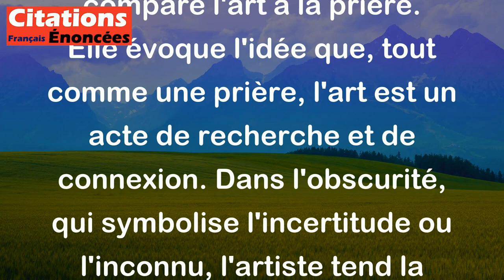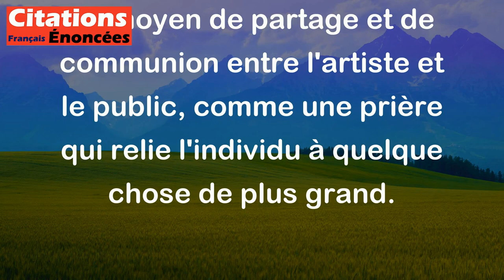Franz Kafka - L'art est, comme la prière, une main tendue dans l'obscurité, qui veut saisir une part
Cette citation de Franz Kafka compare l'art à la prière. Elle évoque l'idée que, tout comme une prière, l'art est un acte de recherche et de connexion. Dans l'obscurité, qui symbolise l'incertitude ou l'inconnu, l'artiste tend la main pour atteindre quelque chose de précieux, une "part de grâce".

Cette grâce pourrait représenter l'inspiration, la beauté ou une compréhension plus profonde de la vie. Une fois que cette grâce est saisie, elle transforme la main qui reçoit en une main qui donne, suggérant que l'art, une fois créé, devient un don pour les autres. En d'autres termes, l'art ne sert pas seulement à exprimer des émotions ou des idées, mais il a aussi le pouvoir d'enrichir et d'élever ceux qui le découvrent.

Ainsi, l'œuvre d'art devient un moyen de partage et de communion entre l'artiste et le public, comme une prière qui relie l'individu à quelque chose de plus grand.